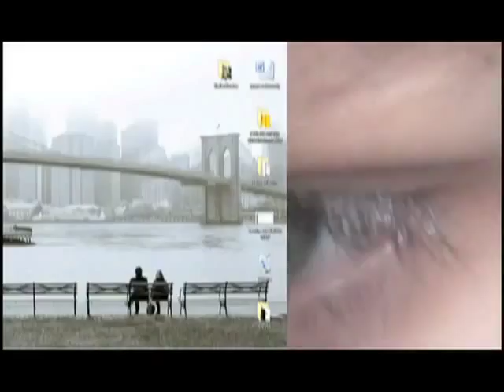Caminhada de troca de saberes: Antônio Sampaio at TEDxUFG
Antonio é professor de Educação Física e Biólogo, nascido em Pernambuco. Aos 16 anos, foi estudar em Recife e trabalhou, de 1979 a 1994, em Recife, Olinda e Exu, com classes marginalizadas de meninos e meninas de rua, marginal adulto, mulheres em prostituição, idosos, movimento popular, medicina alternativa e meio ambiente. Veio para Goiás em 1994 e trabalha no IBAMA e continua trabalhando com educação ambiental em comunidades ribeirinhas, comunidades indígenas e quilombolas.
Fez peregrinação em Pernambuco, Tocantins, Minas Gerais, Ceará, Bahia, Goiás, Bolívia, Peru, França, Israel, Índia, Nepal e Grécia.
Escreve cordel direcionado à questão ambiental, como instrumento facilitador da convivência do homem com a Terra.

No espírito das ideias que merecem ser espalhadas, o TEDx é um programa de eventos locais auto-organizados que reúnem pessoas para partilhar uma experiência ao estilo TED. Em um evento TEDx, TEDTalks em vídeo e palestrantes se combinam para provocar discussões profundas e conexões em um pequeno grupo. Esses eventos locais, auto-organizados são chamados TEDx, onde x = evento TED independentemente organizado. A Conferência TED fornece orientações gerais para o programa TEDx, mas eventos TEDx individuais são auto-organizados.* (*Sujeito a certas regras e regulamentos).